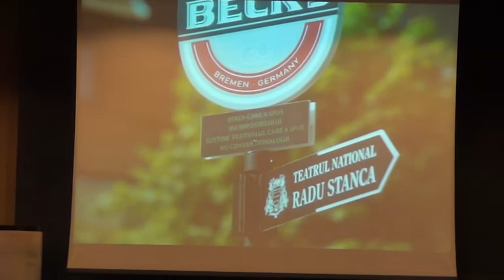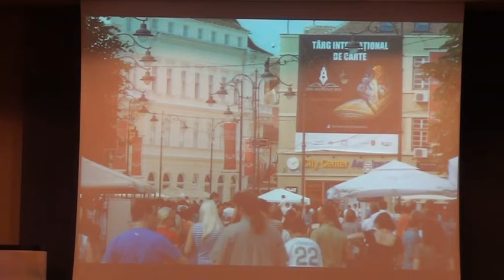Cristian Radu despre Festivalul International de Teatru de la Sibiu (Zilele Biz, 2012.11.16)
Cristian RADU, presedintele Fundatiei Democratie prin Cultura, despre Festivalul International de Teatru de la Sibiu

Ziua 5 la Zilele Biz, vineri - Media & Marketing - "Aceasta zi este despre inspiratie, valori si motivatie, dincolo de ceea ce reprezinta industria de advertising din Romania. Programul vorbeste de la sine. Avem rapoarte speciale bazate pe studii exclusive de piata, keynote speech de la cateva dintre cele mai influente personalitati culturale, reuniunea celor mai talentati oameni de comunicare romani. Incheiem ZileleBiz cu Ziua Creativitatii, ingredientul principal in crearea unei noi viziuni a viitorului in afaceri si nu numai."

Sesiunea 2 - Brief pentru cultura: "In vremuri in care orice loc cat de mic in mintea si inima consumatorilor se castiga prin  batalii tactice, si cultura are nevoie de promovare in stil profesionist. Despre cum "vindem cultura" si despre sansele sale de reusita discutam intr-un panel dedicat managementului cultural in Romania."